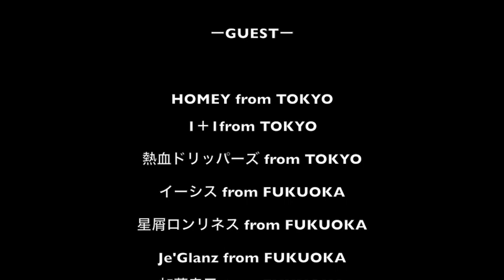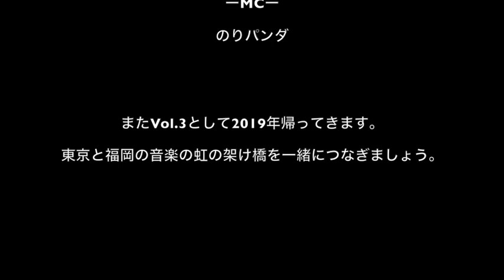ITADAKI vol 2 福岡編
2018年11月18日 開催

東京と福岡を音楽の虹で繋ぐ

JUSTY主催イベント

ーGUESTー
HOMEY from TOKYO
1＋1from TOKYO
熱血ドリッパーズ from TOKYO
イーシス from FUKUOKA
星屑ロンリネス from FUKUOKA
Je'Glanz from FUKUOKA
加藤幸三 from FUKUOKA
BOX OF CHOCOLATES from FUKUOKA
Fantastic Everyday from FUKUOKA

ーMCー
のりパンダ